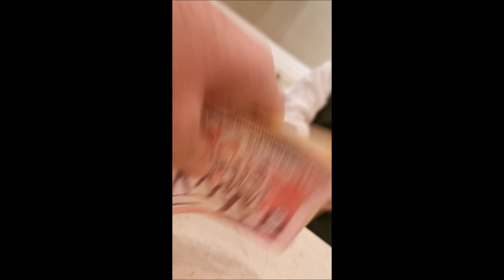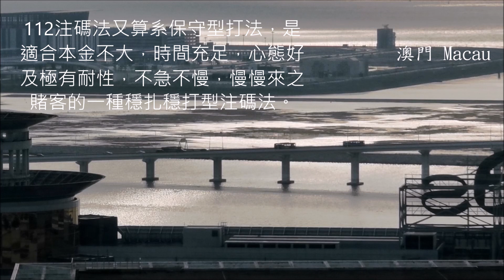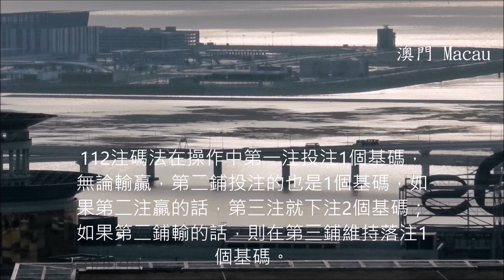漸進升級注碼打法本利贏至40800